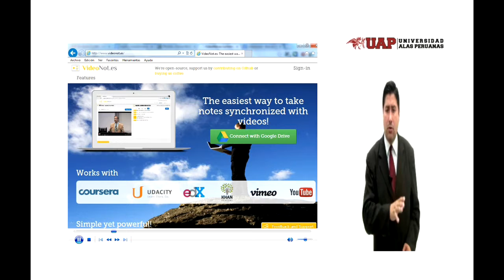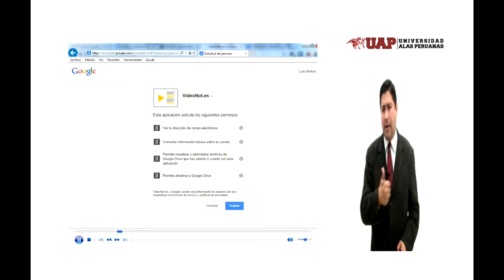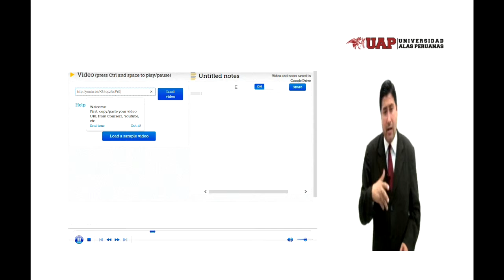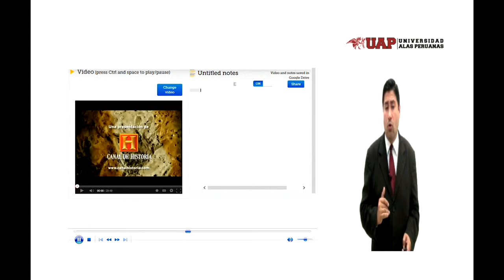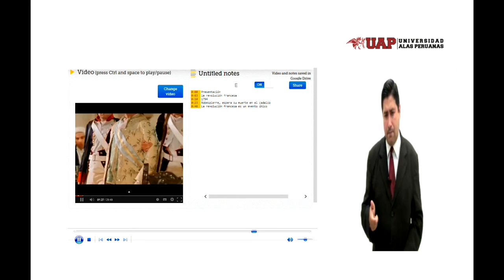Módulo de Inducción: Técnicas de Estudios: Videonot